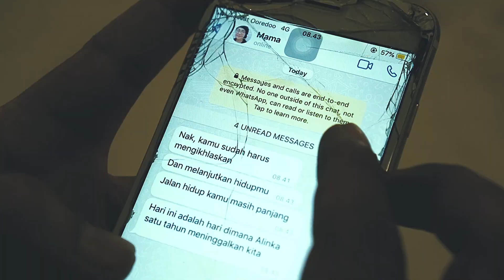Cinta Halu Ku - Composer Dea Lope, Voc. Vino Reynaldi (Official Music Video)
Bagaimana jika kalian mengalami sebuah perasaan yang sangat menyiksa ketika tidak bisa lagi berjumpa dengan seseorang yang sangat berarti di hidupmu? apakah menyerah adalah sebuah penyelesaian ? ataukah setia menjadi satu-satunya jalan akhir penyelesaian dalam semua duka yang mendalam? semoga lagu ini bisa menuntun kalian kedalam sebuah kenangan perjalanan cinta yang pahit dan menemukan sebuah jawaban dari segala peliknya kisah cinta.

Ciptaan : Tri Widyawati alias. Dea Lope
Vokalis : Vino Reynaldi
Aransemen : Adit, Al Studio
Genre : Pop
Talent : Ariedano S. , Nabila Refiana
Videographer : Vino
Editor : Dea lope , Vino
Bts : Eka

Thank's to:
Tuhan Yang Maha Esa, Keluarga, Cassario Riverside, Logout Production

Lisensi : PT. PRAGITA PRABAWA PUSTAKA  dan 1 Lembaga Manajemen Kolektif
IPL ( Izin Penggunaan Lagu ) 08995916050